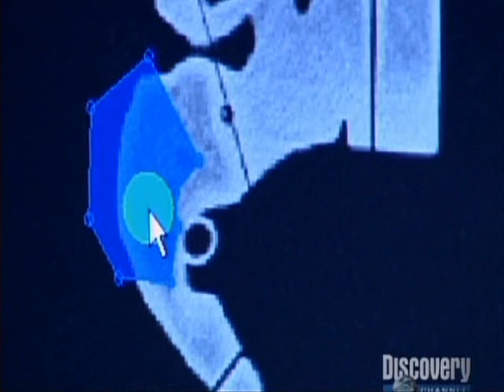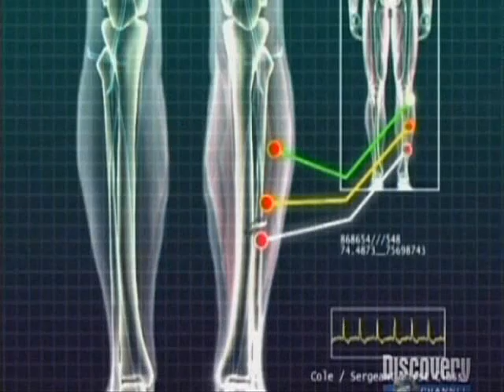2057 The Body part 5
Part one of the 2057 series documentary made by the discovery channel with michio kaku the renowned physicist. The body episode is a fascinating look at future healthcare presented in an entertaining drama type of show.